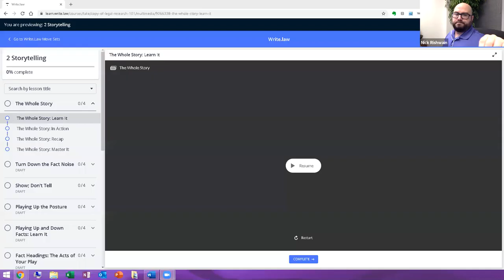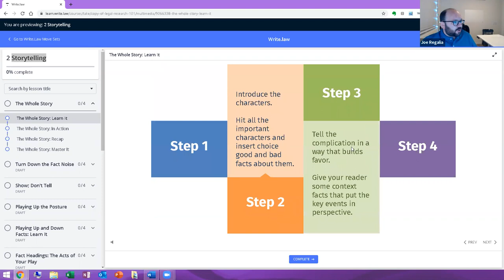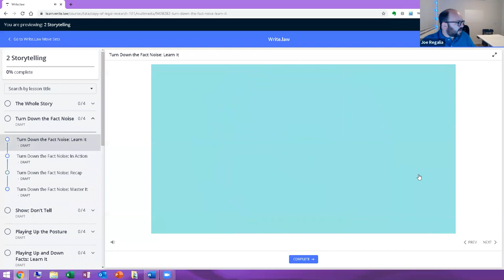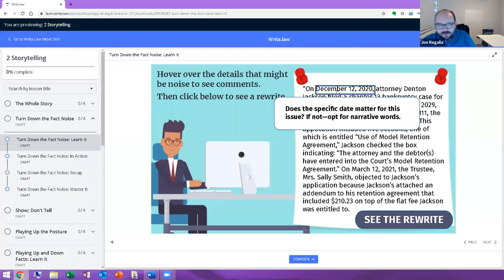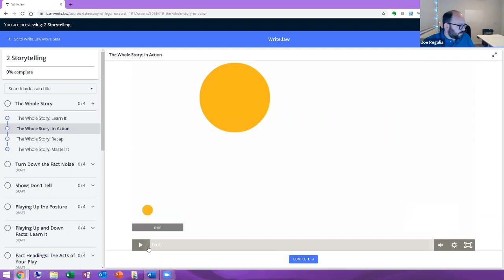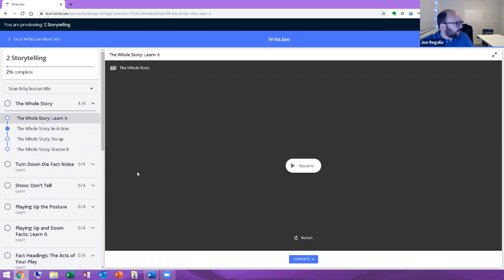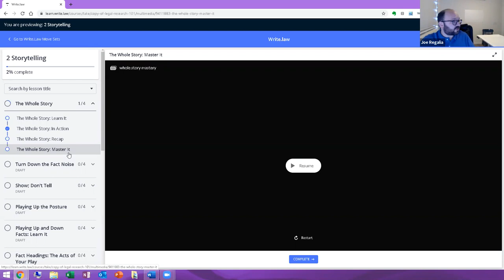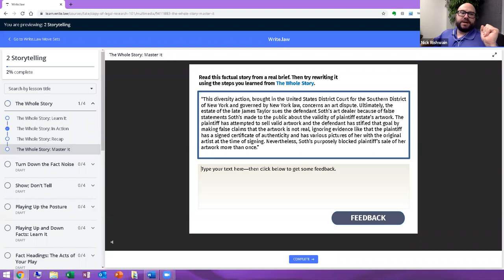Mastering Legal Writing with Joe Regalia Founder of Write.Law - LegalTechLIVE - Episode 068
Write.law’s workshops use cognitive science and proven writing techniques to teach you how to write like the nation’s top advocates.

Write.law focuses on training, not just tips. They want want you to become a better writer, not just through the usage of writing pointers.That’s why Write.law uses cutting-edge education and memory science to train you to become a better writer. From loads of practice questions to group exercises and interactive quizzes, we’re committed to using the best tools to help you learn.

Learn all about Write.law from founder, Professor Joe Regalia of UNLV School of Law. Also, because our host Nick Rishwain is so far away from legal writing, he brought on a true legal writing expert, Ivy B. Grey of WordRake to help discuss this legal writing SaaS product.

Our guest host is the amazing Ivy B. Grey, Vice President of Strategy and Business Development of WordRake.